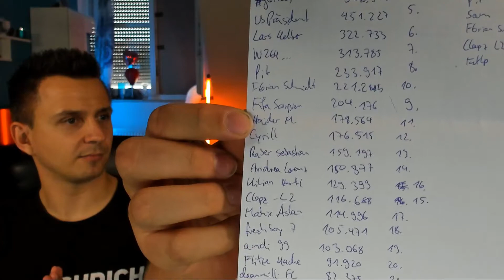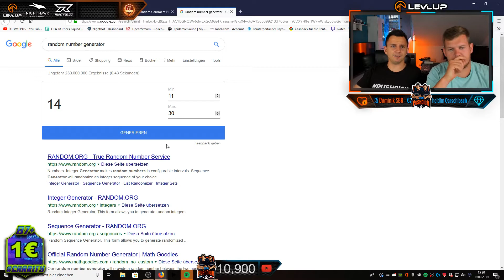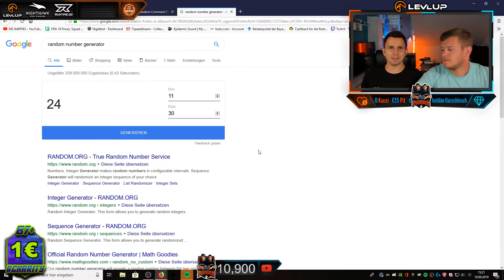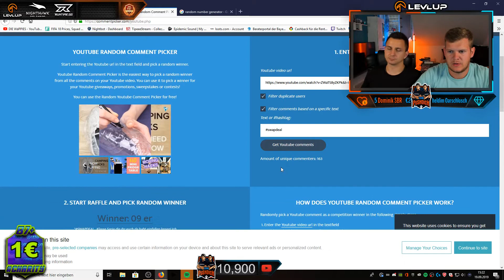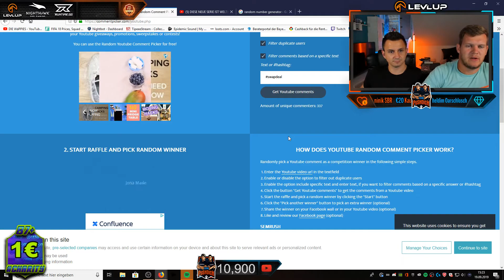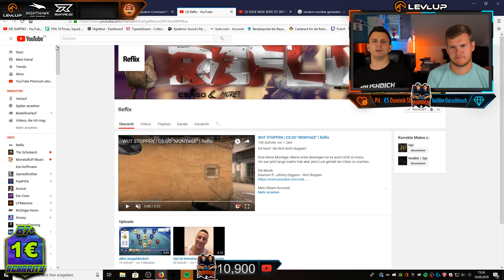WAPPONETEN und GEWINNSPIELAUFLÖSUNG von den SWAPDEAL AUFNAHMEN MIT SMEXY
An alle Gewinner bitte meldet euch bis spätestens 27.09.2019 bei uns ansonsten wird der Gewinn neu verlost.
Danke an alle für den Support, Kuss geht raus
▼▼AUSKLAPPEN FÜR MEHR:▼▼
Hier gehts zum BESTEN GAMING BOOSTER *Werbung
UNSERE LIEBLINGSGESCHMÄCKER SIND: Tripple Green, Strawberry-Kiwi und Digital Camo

Wenn DU nichts mehr von uns verpassen willst und uns sympathisch findest! Wir freuen uns über jegliches Feedback, also immer raus damit!

Support:
☛KOSTENLOSE SPENDEN durch loots *Werbung
damit könnt ihr uns ohne einen Cent auszugeben supporten.

Es ist alles andere als ein muss. Da wir es sehr schätzen mit euch im Chat zu interagieren, jedoch könnt ihr uns über den Link etwas zu kommen lassen, was natürlich direkt in den Stream gesteckt wird.
Danke für DEINEN Support jeglicher Art!!

hier sind wir am Aktivsten was Ankündigungen usw. anbelangt!
☛Twitter noch im Aufbau, aber wir würden uns trotzdem über ein Follow freuen ;)
☛Twitch wenn YouTube meint, dass sie uns wieder Ärgern können :P

So jetzt sind wir am Ende angelangt!
Wir würden uns über DEIN Feedback rießig freuen, also immer raus damit!
Wenn du uns sympathisch bist und es DIR hier bei uns gefallen hat, lass doch ein kostenloses Abo und like da!